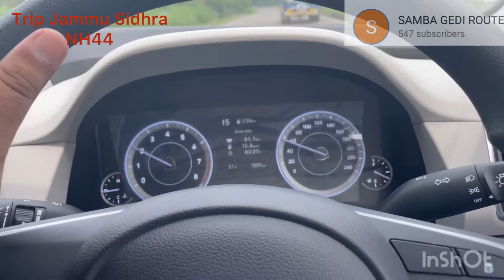Trip sidhra creta#2021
Jammu zindabad